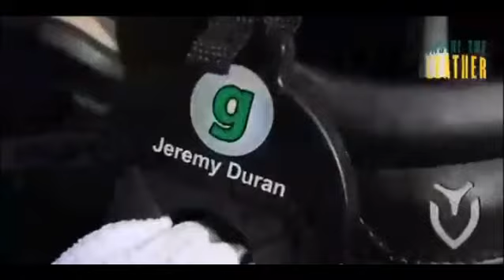Towel Tag Bridges to Business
The team at Towel Tag applied for the Pitch Competition at the Mill Works and we made the cut which is down to 5 now.  Now people can watch the video and vote for us to get us to the final stage where 2 companies will move on. to cast vote or email .